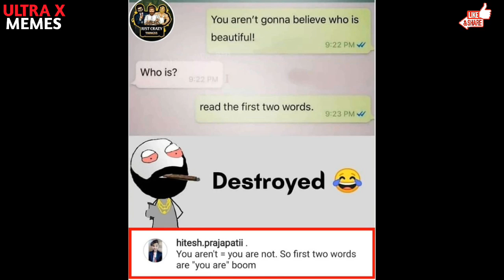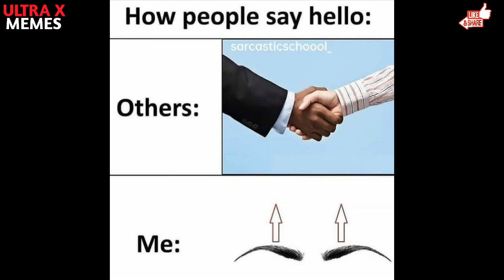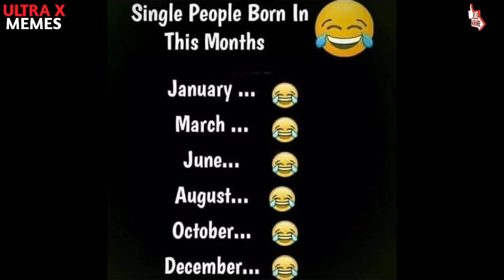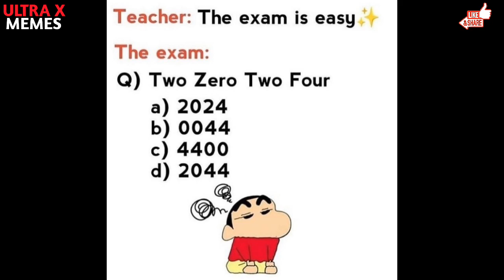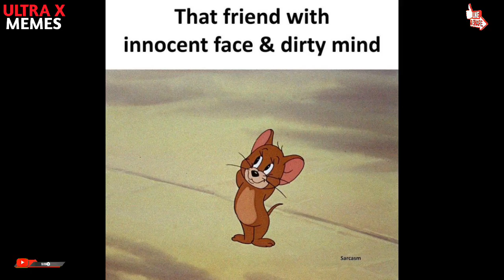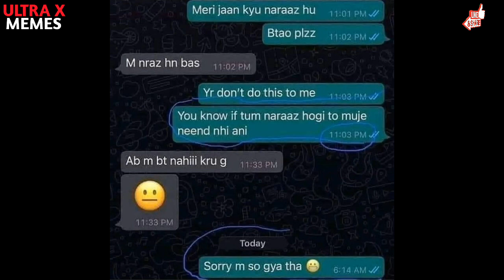School funny memes |Only students will find it funny | Part - 367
Hiiiii guys

I m back with another new meme video

Hope u guys support me. 🙏😄

Song : Cartoon On and On

Thanks for the lovely support 💯🙏